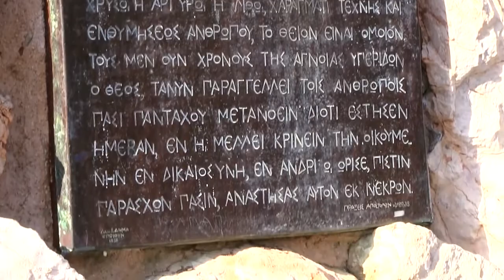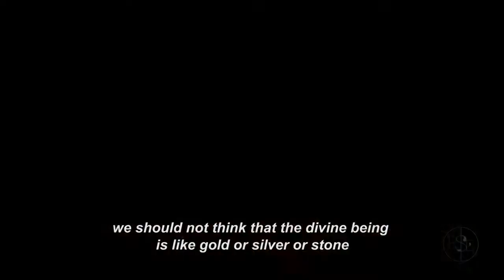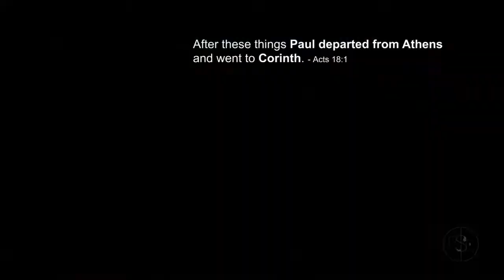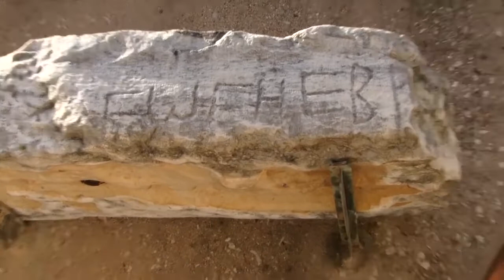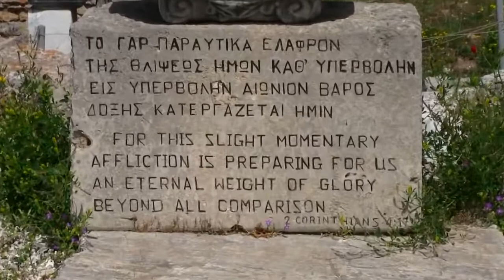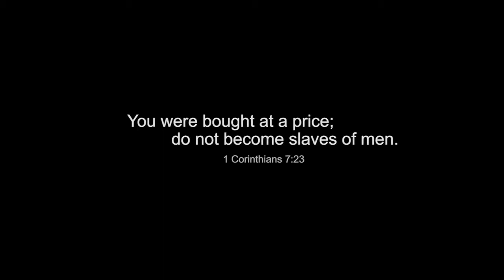Amazing Evidence shows Bible is the Truth MIRROR UPLOAD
Amazing Evidence of Paul's Journey & History of the Bible Uncovered in Corinth. For the preaching of the cross is to them that perish foolishness; but unto us which are saved it is the power of God. - 1 Corinthians 1:18 Though I speak with the tongues of men and of angels, but have not love, I have become sounding brass or a clanging cymbal. And though I have the gift of prophecy, and understand all mysteries and all knowledge, and though I have all faith, so that I could remove mountains, but have not love, I am nothing. And though I bestow all my goods to feed the poor, and though I give my body to be burned, but have not love, it profits me nothing. Love suffers long and is kind; love does not envy; love does not parade itself, is not puffed up; does not behave rudely, does not seek its own, is not provoked, thinks no evil; does not rejoice in iniquity, but rejoices in the truth; bears all things, believes all things, hopes all things, endures all things. Love never fails. - 1 Corinthians 1:13